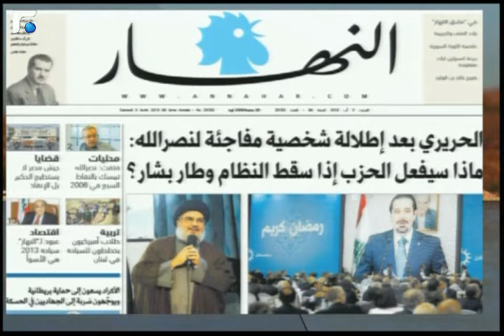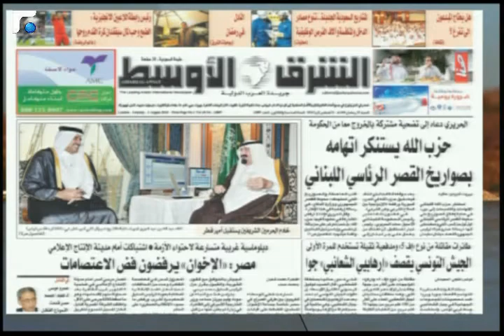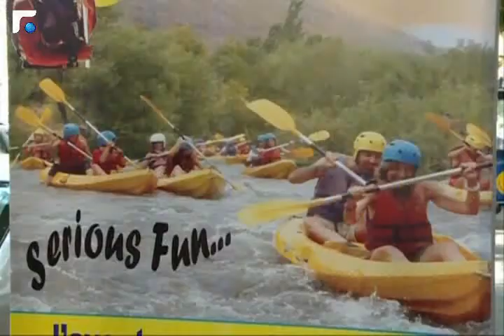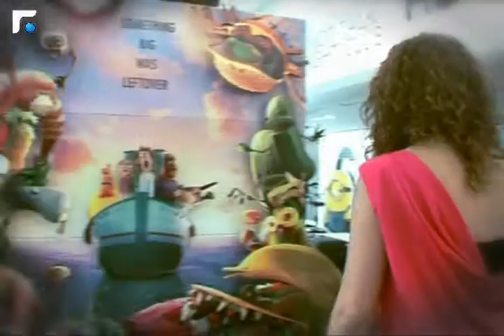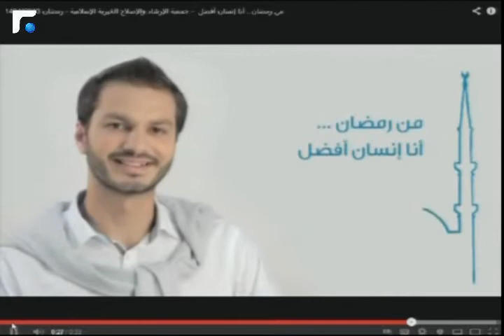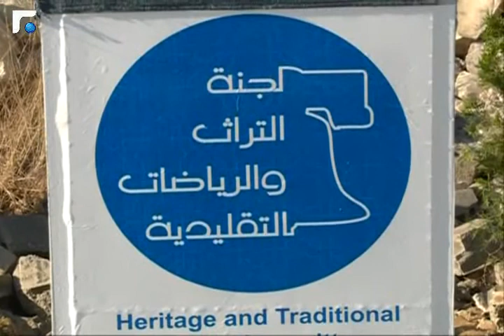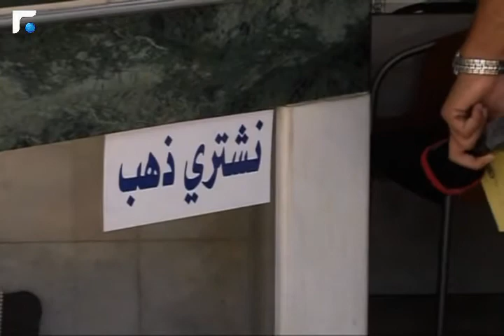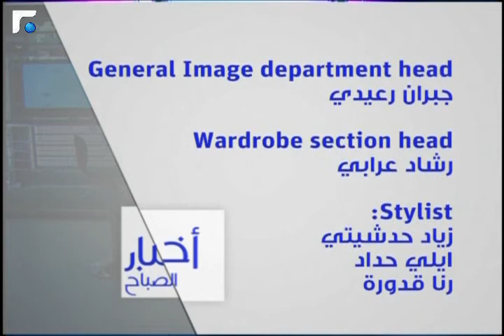اخبار الصباح 03/08/2013